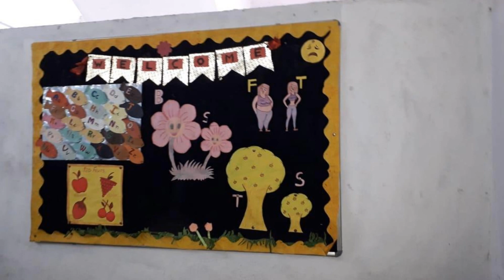COLOUR DAY CELEBRATIONS